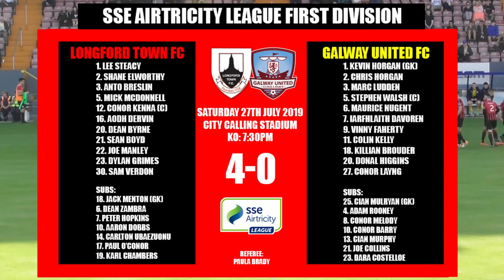Longford Town FC v Galway United FC Highglights 27/07/19 | SSE Airtricity League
SSE Airtricity League First Division
Longford Town FC 4-0 Galway United FC
Saturday 27th July 2019,
City Calling Stadium, KO: 7:30PM